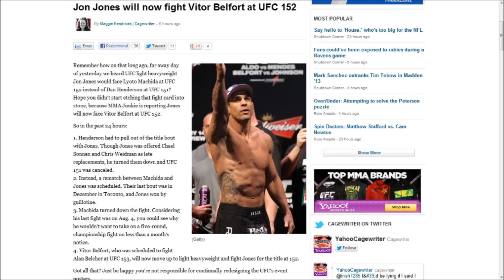Making sense of this UFC 151 debacle...Jon Jones is a bitch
Talking about the cancellation of UFC 151 and the role Light Heavyweight Champion Jon Jones played in fucking it up.